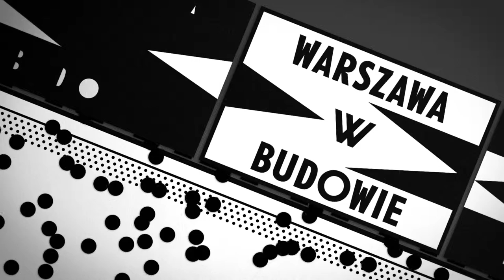WWB TV. Życie neonów. Wystąpienie Eric'a Bednarskiego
Wystąpienie Eric'a Bednarskiego, twórcy filmu dokumentalnego „Warszawskie neony". Wystąpienie miało miejsce w ramach spotkania „Paulina Ołowska. Życie neonów".